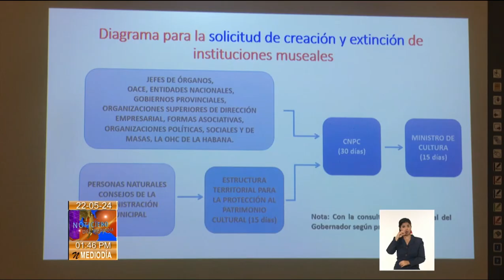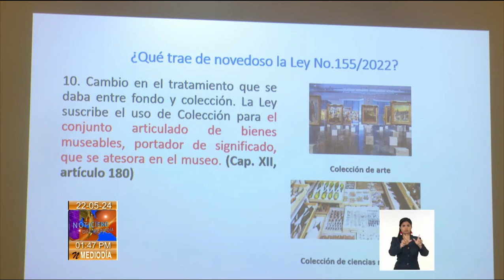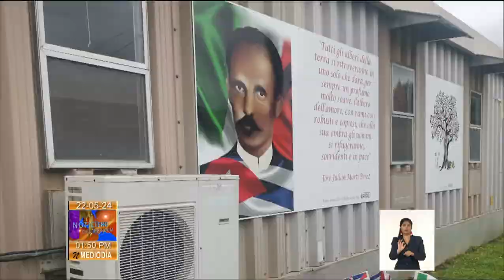Horizonte Cultural al Mediodía en Cuba: 22/05/2024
Hasta el jueves 23, sesiona en Kazán, capital de la República de Tartaristán, el Congreso del sistema de bibliotecas públicas de la Federación Rusa. Detalles de esta y otras noticias del fascinante ámbito de las ArtesYLasLetras en Horizonte Cultural al Mediodía en Cuba este miércoles 22 de mayo de 2024.